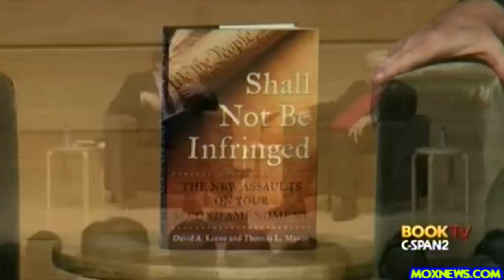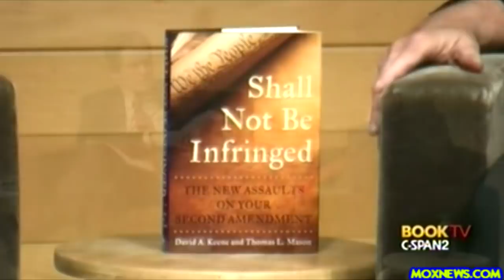"SHALL NOT BE INFRINGED: THE NEW ASSAULT ON YOUR SECOND AMENDMENT"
A discussion on the Second Amendment from the National Constitution Center's Bill of Rights Day Book Festival; featuring David Keene, author of "Shall Not Be Infringed" in conversation with Tom Donnelly, senior fellow in constitutional studies at the National Constitution Center.